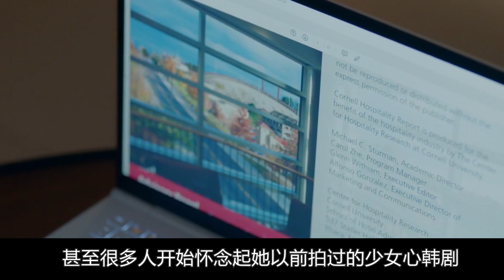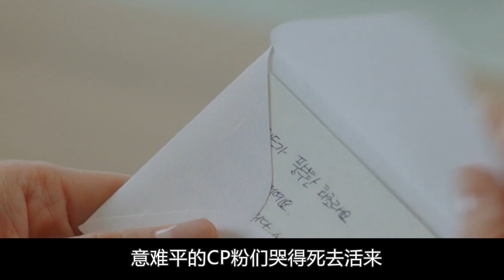離婚3年宋慧喬再爆新戀情！神秘男夜會親密一幕瞞不住，戀愛細節公開令人傻眼，原來我們都錯怪了宋仲基